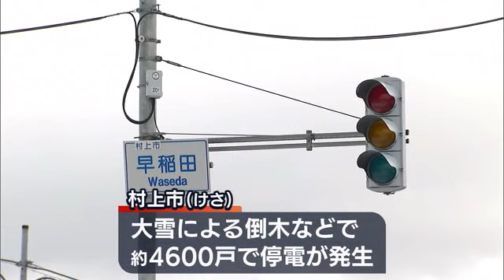「チキン用意したのに温められない…」約３５００世帯で停電続く…不安募るクリスマスに【新潟】 (22/12/24 18:04)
村上市の一部地域では２３日夜から停電が続いていて、大雪による影響が広がっています。

「こちらの国道７号線につながる十字路交差点。車の通りが激しいが信号機がついていないので、先ほどからドライバー慎重に左右を見ながら運転しています」

村上市では２４日朝、大雪による倒木などで約４６００世帯で停電が発生しました。午後５時現在も約３５００世帯で停電が続いています。

２４日夜はクリスマスイブ。チキンを買っておいたというこちらの家では…

【住民】
「きょう食べる予定だったんですけど、温めないと食べられないから」

停電により不安が募るクリスマスに。

【住民】
「きょうは大雪だからきっと出られないと思って、２４日のうちに用意したんですけど、残念ながら電子レンジが使えない」

【住民】
「すきま風がピューピュー入るので夜になったら寒い。早く復旧してほしい。電気のありがたみを感じる」

停電のほか、村上市高根地区など８つの集落合わせて約３００世帯が倒木などによる通行止めの影響で孤立状態となっています。復旧の目途はまだ立っていません。